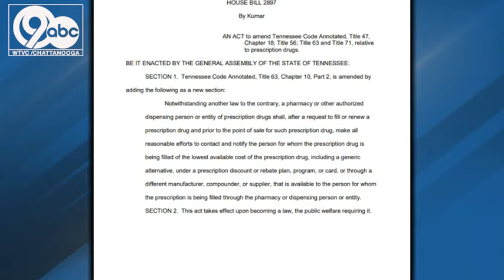Tennessee bill proposal aims to ensure lowest prescription drug costs for consumers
A newly proposed bill in Tennessee could help you get the best price on your medication.

The legislation would require pharmacists to tell customers about the lowest prescription drug costs available before any sale is final.

This represents part of the supply chain for the medicines you pay for and pick up at the pharmacy.